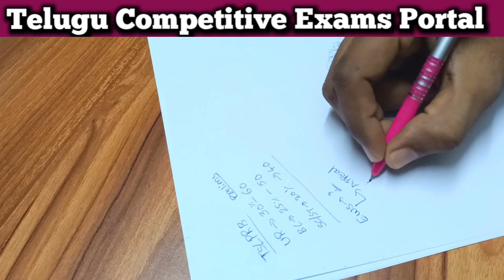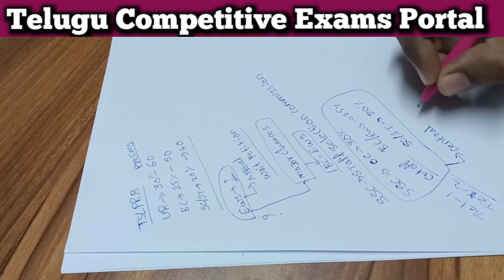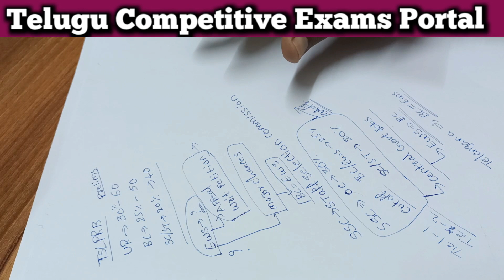TS Police Cutoff Marks || EWS Cutoff will Decrease ? || Central Govt EWS cutoff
TELANGANA POLICE PRELIMS RESULTS FOR SI AND CONSTABLE ASPIRANTS WAS KEPT IN HOLD BECAUSE OF RESERVATIONS ISSUES IN NOTIFICATION.
RECENTLY GOVT WAS REDUCED CUTOFF FOR BC/SC/ST CANDIDATES BUT THEY WAS NOT GAVE CLARITY ABOUT EWS CUTOFF MARKS.

T

please

"TELUGU COMPETITIVE EXAMS PORTAL"